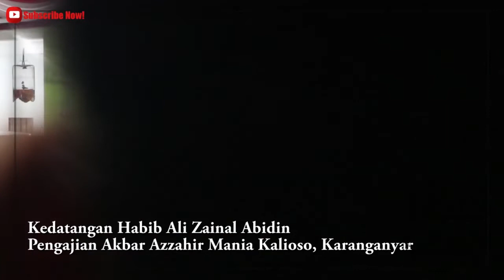Kedatangan Habib Ali Zainal Abidin di Basecamp Azzahir Mania Kalioso